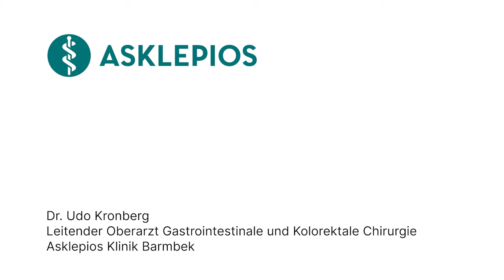Gastrointestinale Blutung: 3 Fragen 3 Antworten | Asklepios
Eine gastrointestinale Blutung ist eine ernsthafte Blutung im Magen-Darm-Trakt. Symptome können schwarzer, teeriger Stuhl, blutiges Erbrechen oder starke Bauchschmerzen sein. Solche Anzeichen erfordern eine schnelle ärztliche Untersuchung. Dr. Udo Kronberg, Leitender Oberarzt für Gastrointestinale und Kolorektale Chirurgie an der Asklepios Klinik Barmbek erklärt, wie sich eine Gastrointestinale Blutung äußert, welche Ursachen es für eine untere Gastrointestinale Blutung gibt und ob eine Darmspiegelung grundsätzlich notwendig ist, wenn Blut abgeht.